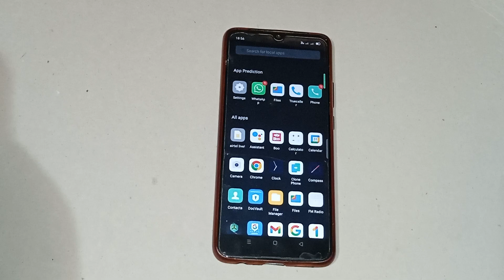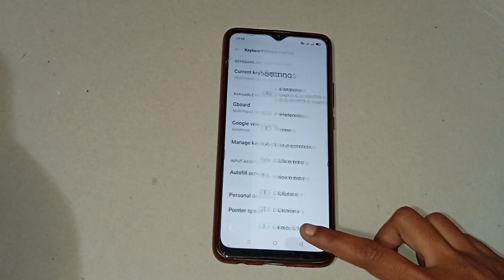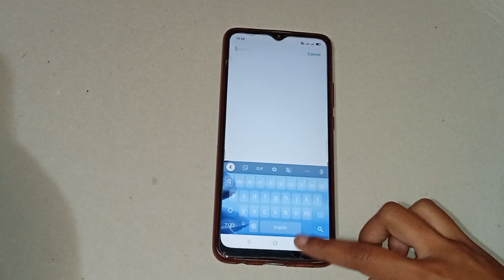oppo a31 set wallpaper on keyboard setting, how to set wallpaper on keyboard in oppo a31